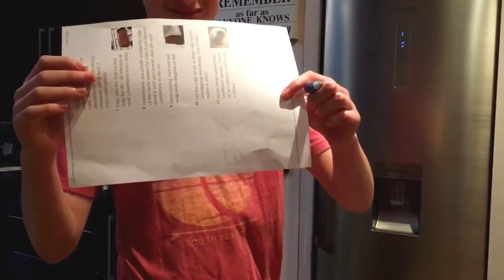7 Second Challenge: MAJOR FAILS w/Noah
I hope you enjoyed this video just as much as i did! Next episode may bring back and do another episode of Cities Skylines!

Also it is the half term so expect more uploads from me, and new gameplay walkthroughs. I'm also gonna start recording with webcam since i got a brand new one.